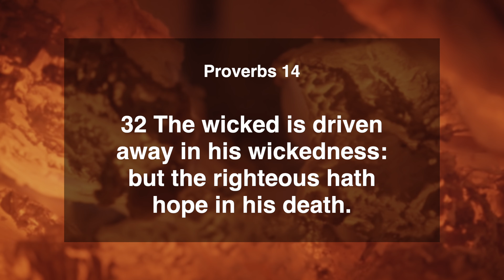The Wicked Is Driven Away In His Wickedness | Proverbs 14:32 | Daily Manna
Today's Verse ➤ Proverbs 14:32
32 The wicked is driven away in his wickedness, but the righteous hath hope in his death.
Proverbs 14:32 | Daily Manna | 9 March 2022